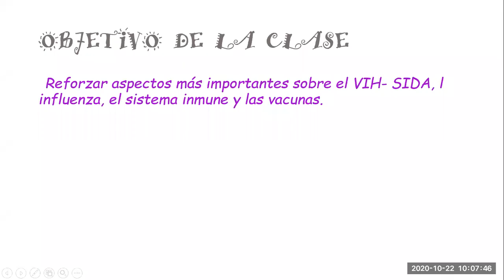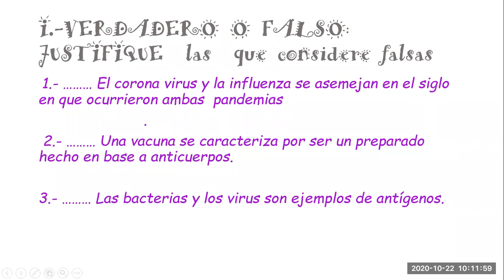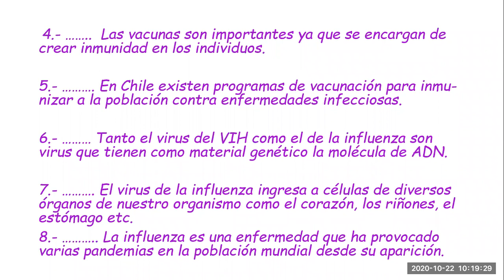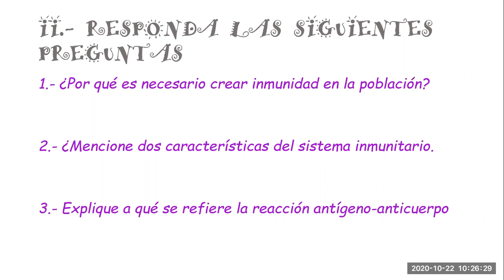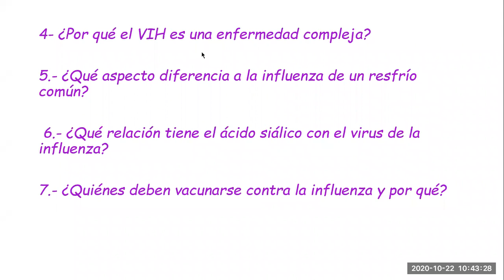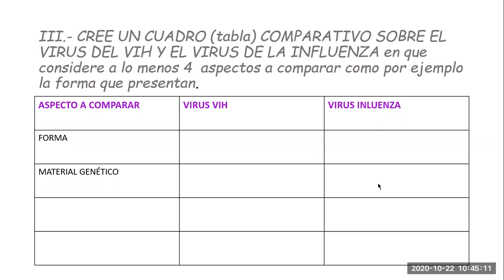Clase Biología 3° Medio B-C 22/10